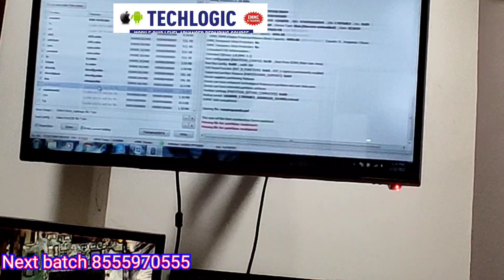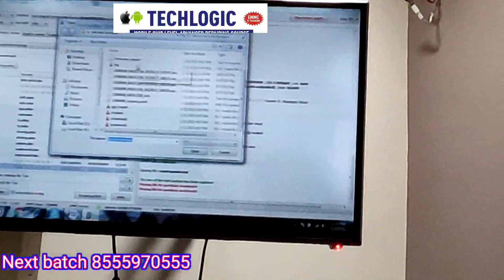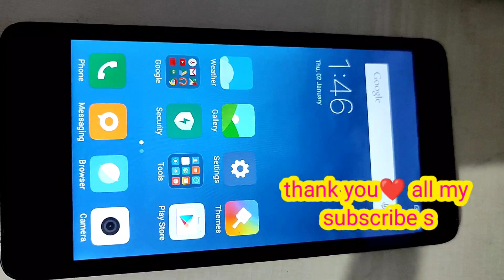best mobile repair training Emmc recover done blue screen solution emmc ic reballing classes live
TechLogic  mobile repairing class
Course Duration – 30 day s
Our Speciality – We Provide Deep Knowledge of Mobile Phone schematic Diagram. Atoz (Hardware and unlocks )
Course Details
• Basic Electronics Components Identity ,Working ,Testing etc.
• How to use Multimeter.
• How to use DC Power Supply.
 How to reballing double decker ic
• Explain about boost / buck / LDO Circuit.
• Explain about How to work mobile phone How to Dissembling any mobile phone.
• How is work digital Circuit. (Pull up & Pull down resistance)
• Explain about GR/Diode value full explain.

• Explain about Protocols -

 I2C LINE Data line
 I2S LINE clock line

• Explain about Primary & Secondary line.

• How to Diagnosis short circuit by rosin/cc method.

• Explain about voltages & signals deeply.

• We will explain all section by circuit diagram with practical video knowledge

○With the use of schematic explain the working of circuit

Booting sequence of mobile phones Charging section
Thermal circuit fully explain
Display light section (IPS & AMOLED)
 Graphic section (IPS & AMOLED)
 Audio section
 Network section
Wi-Fi/BT/FM/GPS/NFC theory & practical
 With the use of semantic diagram explain how to work mobile phone
How to work switching circuit of mobile phone
To identify the display light problem how to work display light IC,
How to find the WTR fault or not,
Solve network problem voltage line information
Types of voltage in mobile phone and how it work.
How to read the semantic diagram
How to read the bit map of mobile phone
How to understand the ic datasheet
 advance to micro level

Facilities
✅Online & Offline Classes Available
✅Accommodation Available
✅Technical Support
And many more repairing tips
Hyderabad
Ameerpet
Telangana